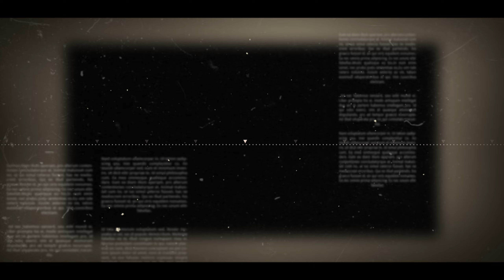এই প্রথম পুরুলিয়ার শিল্পী || জনপ্রিয় ভূমিকায় || DEBDUTTA || VOICE Artist || SUNDARI PURULIA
পেঁদলা বন্ধু || DEBDUTTA MAHATO || VOICE Artist || SUNDARI PURULIA ||

ধন্যবাদ জানাই দেবদত্ত দা কে, উনি খুব সুন্দর ভাবে বিষয় টি তুলে ধরেছেন এবং আমাদের কৃষ্ণপদ মাহাতো সেও আমাকে ক্যামেরা ধরতে সাহায্য করেছে। ওদের প্রতি কৃতজ্ঞ।